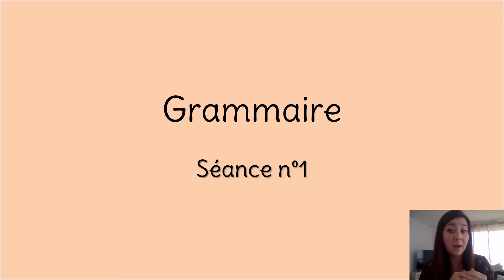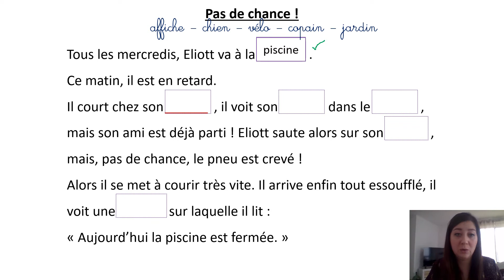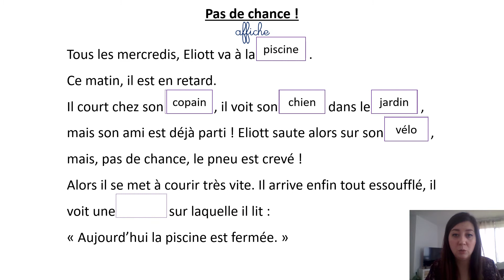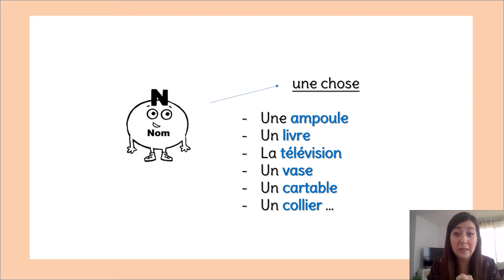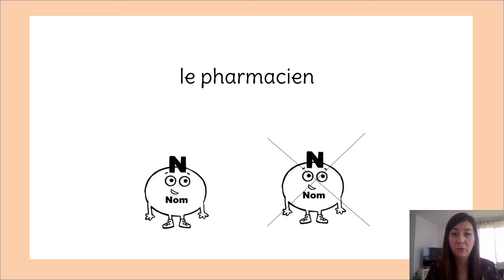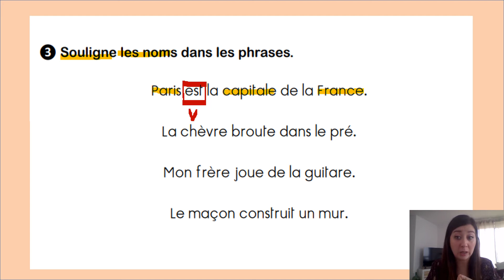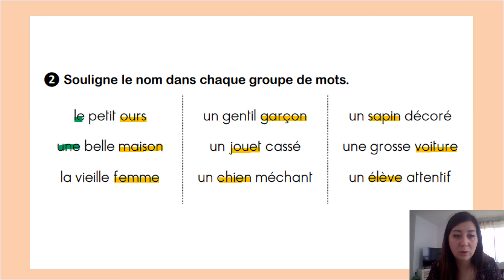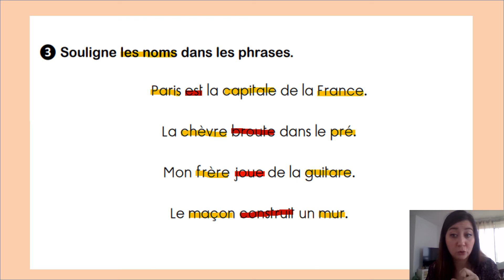CE1 Grammaire - séance 1